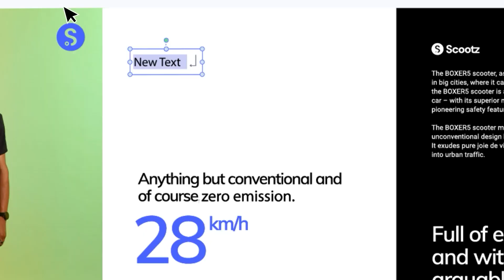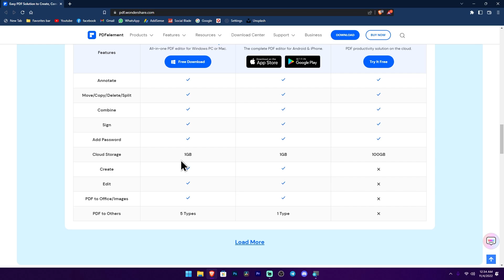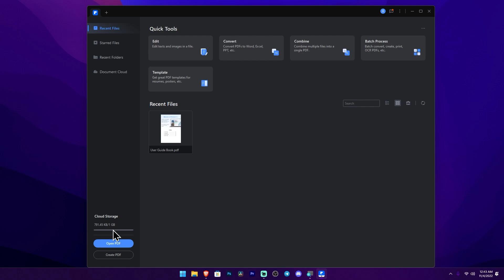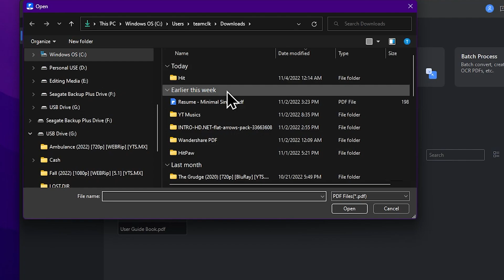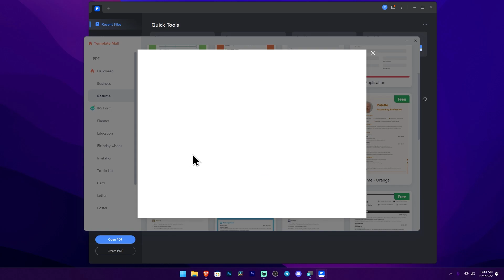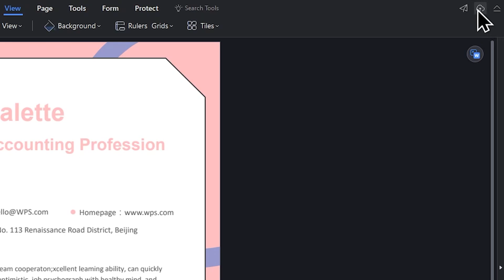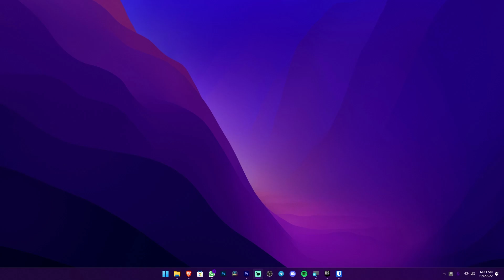How to edit pdf and Get free Resume/Business/Invoice templates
Easy and fast way to edit PDFs and Get free Resume/Business/Invoice templates.

🔰 GEAR WE USING
◼️ Sony A7ii
◼️ Kit lens 28-70mm
◼️ 50mm-1.8

🔰CLK WORKSTATION
🔵CPU : Ryzen 5 5600X 6 Core
🔵GPU : NVIDIA GTX 1050ti 4GB
🔵RAM : 32GB, 16x2
🔵HDD : 512SSD + 2TB SATA